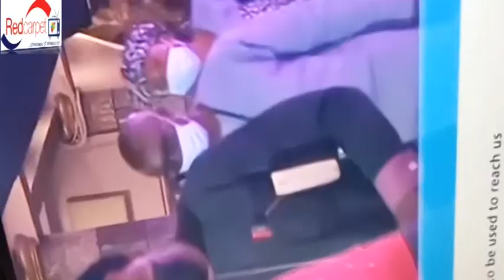LYING IN STATE OF PROPHET TB JOSHUA